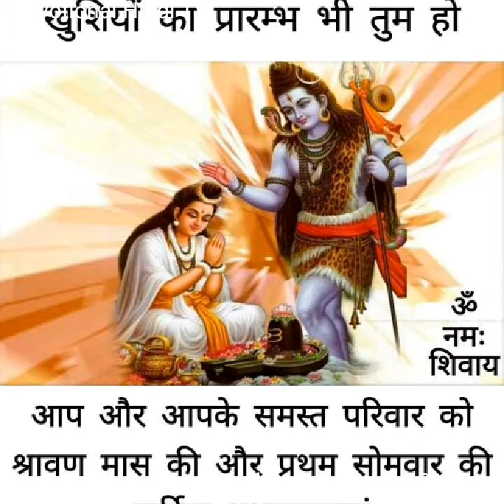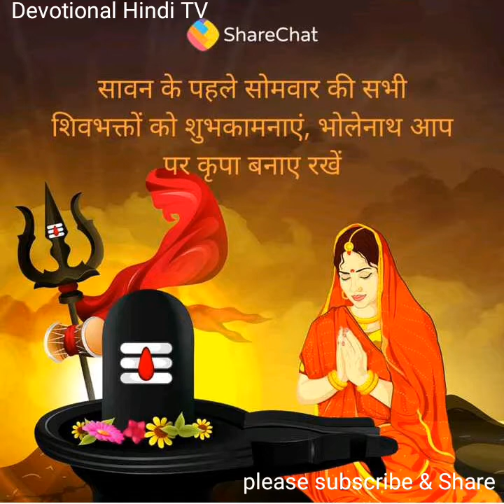savan ke mahine me shiv Ji Ka bhajan sune हाँगे सबि दुख दुर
savan ke mahine me shiv Ji Ka bhajan sune हाँगे सबि दुख दुर// Hamare Channel ke dwara sabhi prakar ke devotional bhajan chalisa uplabdh karaye jate hai कृपया Hamare चैनल ko subscribe kare aur share kare